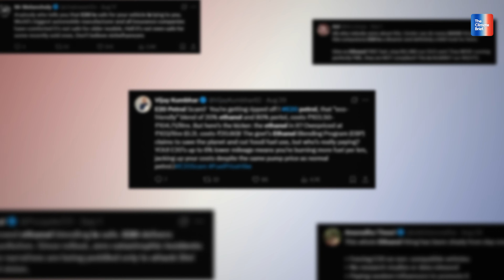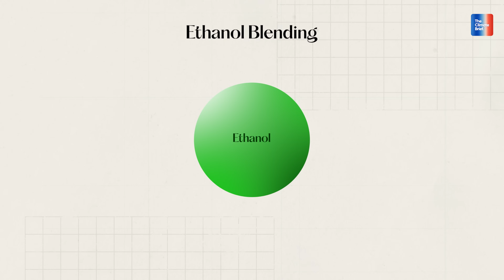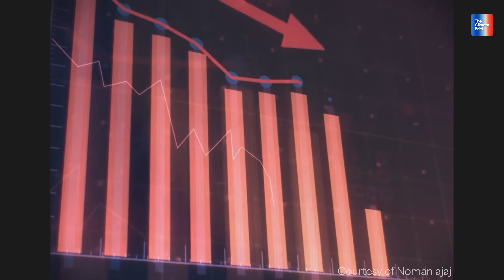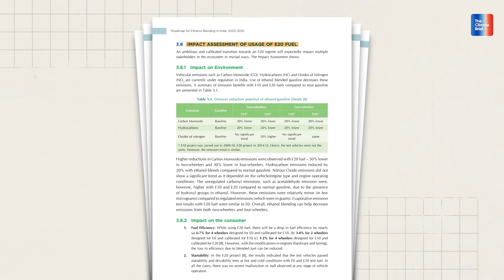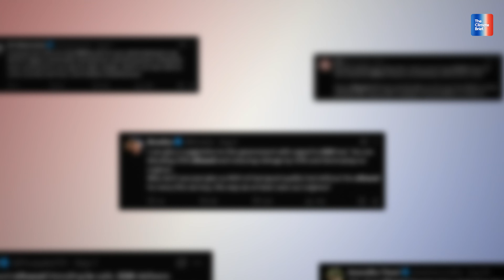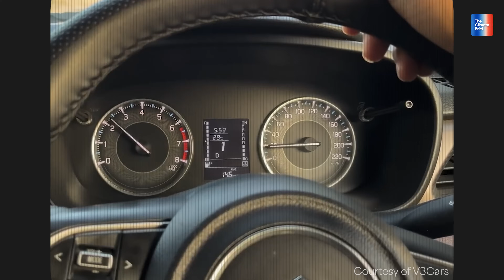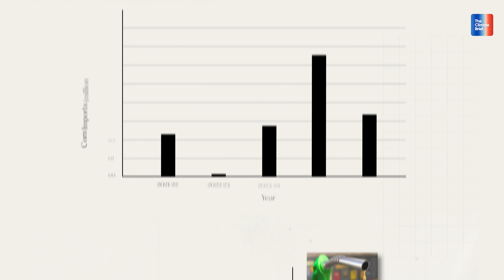How E20 Fuel Affects YOUR Car (And Your Wallet)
Ethanol Blended Petrol — E20 — is here, and it’s changing how India fuels its cars. But is this really a climate solution, or just another costly gamble? In this video, we break down the truth about E20 fuel: what it is, why India pushed it so fast, what it means for your car, and whether it’s actually good for the environment.

From mileage drops and engine issues to groundwater depletion and food security concerns, we cut through the noise to explain India’s biofuel revolution in simple terms.

👉 What you’ll learn in this video:

What is E20 petrol and how is it made?

How does E20 fuel affect your car’s mileage, engine, and wallet?

Why India is rushing ethanol blending ahead of schedule.

The real environmental impact: tailpipe emissions vs water use, food crops, and land degradation.

The future of biofuels in India — can second-generation ethanol (made from stubble and agri-waste) deliver on its promise?

📌Timestamps:
00:00 - Intro
01:32 - Chapter 1: What is E20?
02:40 - India's E20 Journey
05:12 - Chapter 2: E20 Blending for Vehicles
06:48 - Chapter 3: Climate Friendly or Foe?